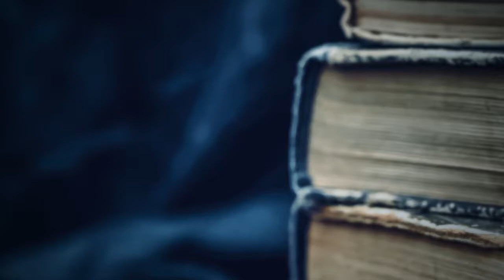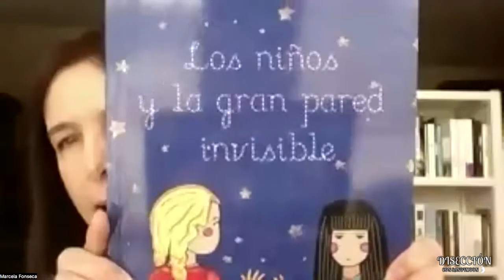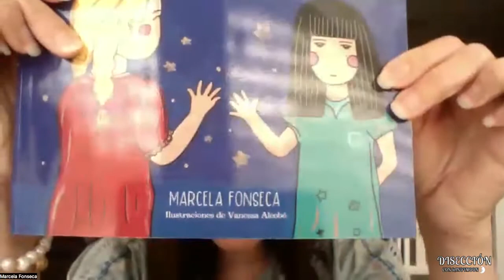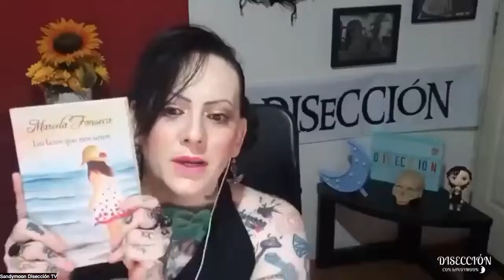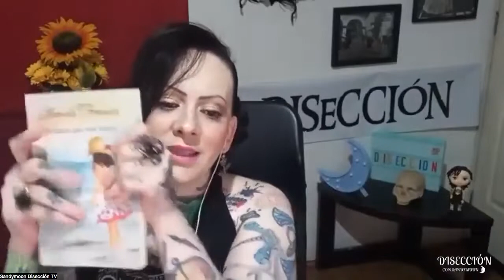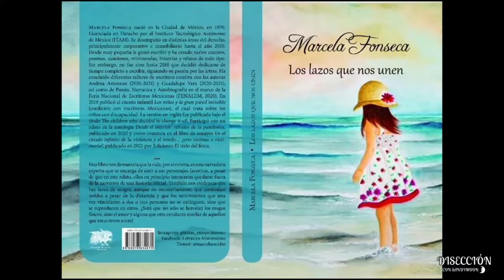LOS LAZOS QUE NOS UNEN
La escritora Marcela Fonseca nos da detalles de su novela Los lazos que nos unen